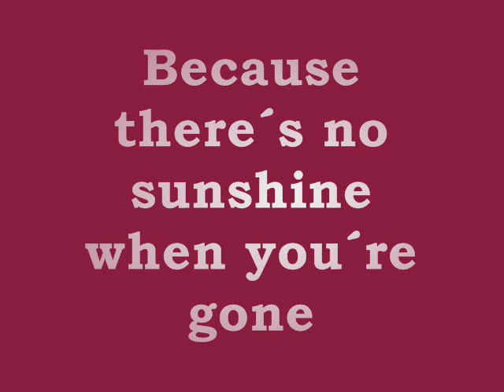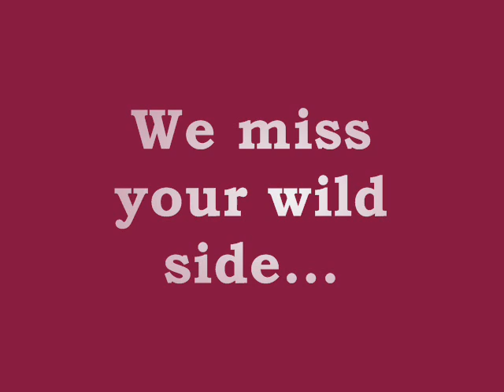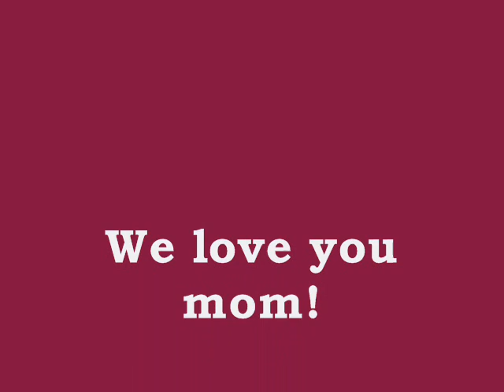Ain't No Sunshine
pictures and video of mom in Germany